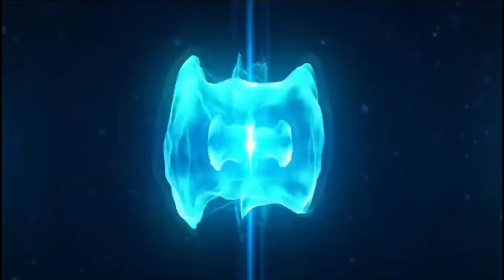RAGNAROK ORIGIN - CRITICAL ADL SNIPER LVL110 +20 ULLRS RESOLVE INSANE CRITICAL DAMAGE SHOWCASE